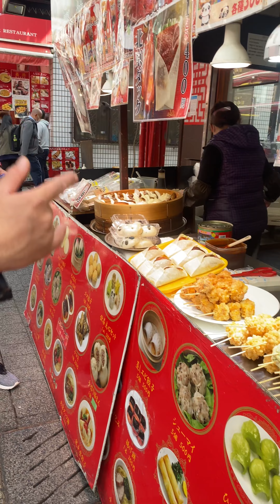Kobe Chinatown vlog